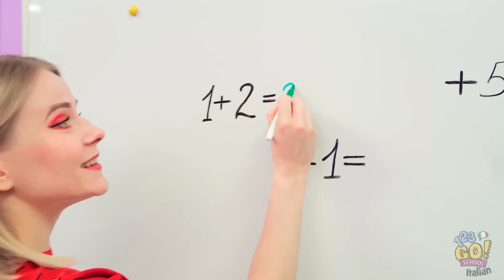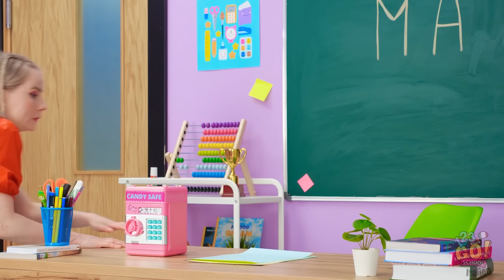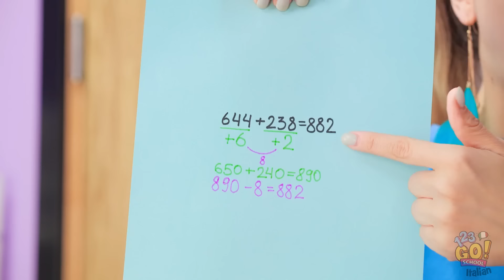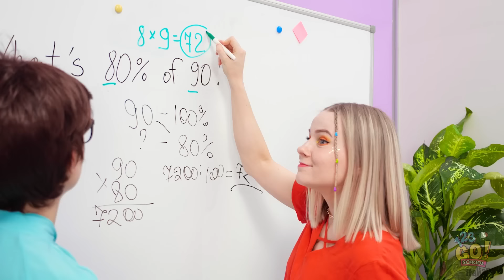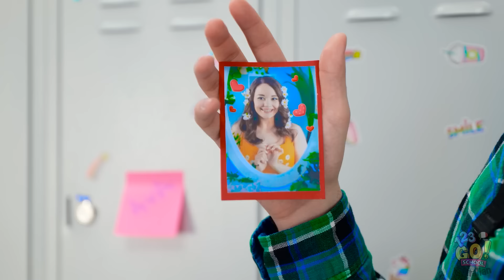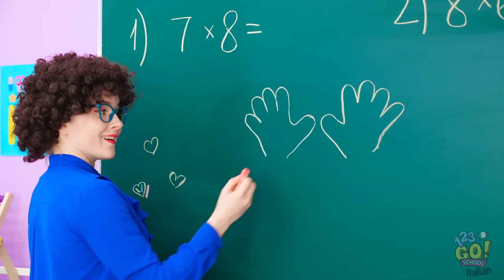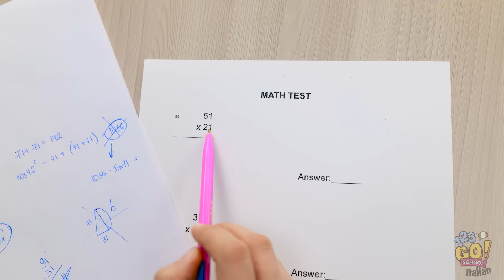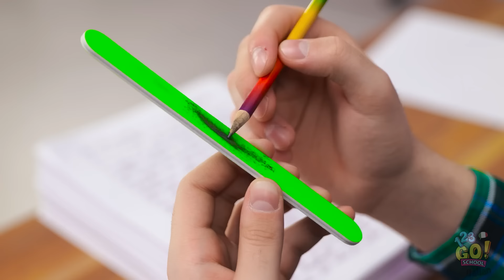TRUCCHI PER LA SCUOLA SUPER INTELLIGENTI || SOLUZIONI FAI DA TE! Momenti Divertenti Su 123 GO! GOLD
Utilizzeresti uno di questi trucchetti matematici?